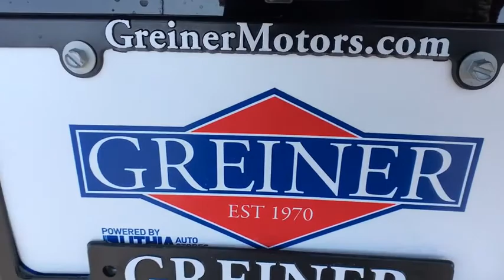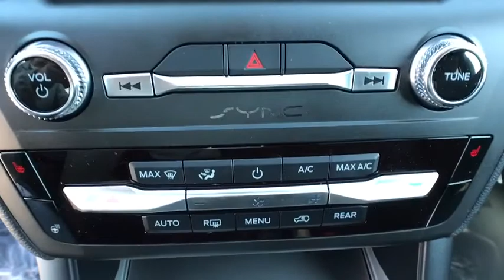2020 Ford Explorer Casper, Powell, Cheyenne, Douglas, Sheridan, WY LGA53598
New 2020 Ford Explorer available in Casper, Wyoming at Lithia Ford Casper. Servicing the Powell, Cheyenne, Douglas, Sheridan, WY area.
2020 Ford Explorer XLT 4WD - Stock#: LGA53598 - VIN#: 1FMSK8DH6LGA53598

Heated Seats 3rd Row Seat Turbo 4x4 Power Liftgate Quad Seats CLASS III TRAILER TOW PACKAGE COMFORT PACKAGE EQUIPMENT GROUP 200A. EPA 27 MPG Hwy/20 MPG City! Agate Black Metallic exterior and Ebony interior XLT trim CLICK NOW! KEY FEATURES INCLUDE: Third Row Seat Quad Bucket Seats Power Liftgate. Ford XLT with Agate Black Metallic exterior and Ebony interior features a 4 Cylinder Engine with 300 HP at 5500 RPM*. OPTION PACKAGES: COMFORT PACKAGE 1st & 2nd Row Heated Seats Heated Steering Wheel Windshield Wiper De-Icer CLASS III TRAILER TOW PACKAGE cargo area management system AGATE BLACK METALLIC ENGINE: 2.3L ECOBOOST I-4 auto start-stop technology (STD) TRANSMISSION: 10-SPEED AUTOMATIC W/SELECTSHIFT active transmission warm-up (ATWU) (STD) EQUIPMENT GROUP 200A. Rear Spoiler MP3 Player 4x4 Onboard Communications System Aluminum Wheels Remote Trunk Release Privacy Glass. MORE ABOUT US: The main goal here at Greiner Ford of Casper is to ensure you have a successful and enjoyable car-buying experience. Whether you are searching for a new or used vehicle or need quality auto repair parts or auto financing our dealership is ready to assist drivers in the Riverton WY Gillette and Sheridan areas with all of the above! Price does not include title license or $399 dealer doc fee. Only equipment basic to each model is listed. Call or email for complete specific vehicle information.